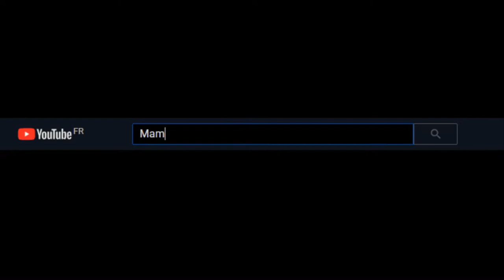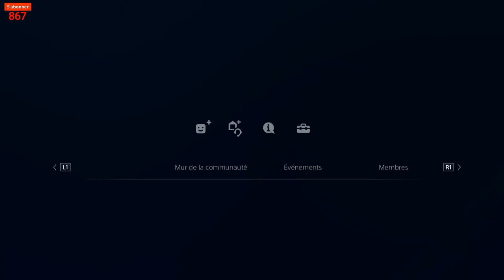OTA GLITCH DON DE VEHICULES GTA 5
Salut je vois que certain mon titre de ma vidéos les dérange il y a beaucoup de nom pour cet manip de glitch certain l'appel OTH d'autre OTR,OTA, Ect. Bin moi j'ai décidé de l'appel OTA Voila tous pas besoin de m'insulté comme certain l'on fait je par du principe je vous et fait cet vidéos pour vous aidé si mon titre dérange bin regardé pas la vidéos et encore moins insulté MERCI

Lien de la chaine de l'amigo qui ma aidé a réalisé le tuto pour vous go vous abonné a lui aussi